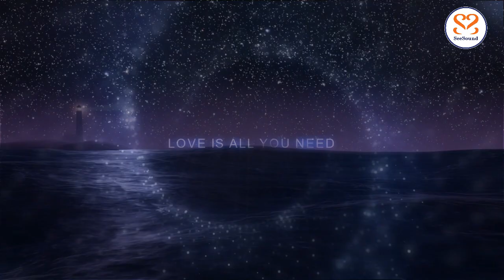SeeSound - Leuchtturm❤️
❤️Zündet euer Licht an und leuchtet in eine schöne neue Welt.❤️

Ihr könnt das Video mit Urhebernennung auch auf eurem Kanal reuploaden.

Text, Gesang & Video: Astrid Gerda Schmid
Musik & Gesang: Lajos Sitas